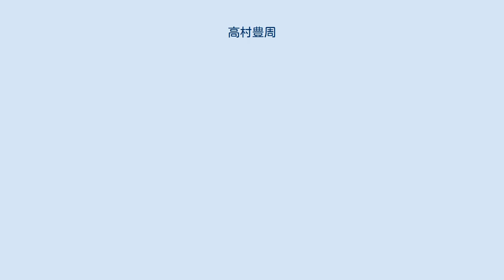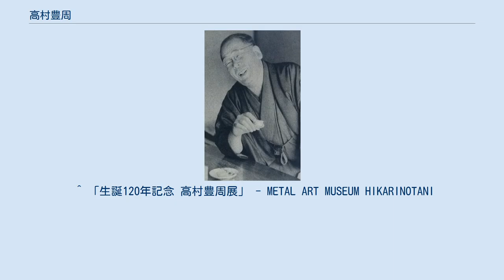高村豊周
1955年撮影 高村 豊周（たかむら とよちか、1890年7月1日 - 1972年6月2日）は、日本の鋳金家。
金沢美術工芸大学名誉教授。
 高村光雲の三男、高村光太郎の弟として東京に生まれる。
津田信夫に入門、1915年に東京美術学校鋳造科本科を卒業する。
 1919年、岡田三郎助、長原孝太郎、藤井達吉らと装飾美術家協会を設立。
1926年、東京美術学校助教授。
同年、工芸団体・无型（むけい）を組織し、1935年、実在工藝美術会結成に参加する。
帝展、新文展、日展審査員を務める。
 1933年、東京美術学校教授、1949年、金沢美術工芸専門学校（現・金沢美術工芸大学）教授、日展運営会参事、日本芸術院会員。
1958年、日展理事、鋳金家協会会長。
1964年、重要無形文化財保持者（人間国宝）に認定。
1967年、勲三等旭日中綬章受章。
 東京美術学校在学中に与謝野鉄幹・晶子夫妻に師事して短歌を学び、遺歌集も含め4冊の歌集がある。
また、光太郎、高村智恵子の顕彰にも努めた。
写真家の高村規（ただし）は息子で、光雲・光太郎らの作品鑑定も行っている。
 1972年6月2日、肺炎のため東京都文京区の自宅で死去。
6日、同区の吉祥寺で告別式が行われた。
 2010年、METAL ART MUSEUM HIKARINOTANI（印西市）にて、「生誕120年記念 高村豊周展」が開催された（会期：2010年8月14日 - 10月17日）。
 銀座のシンボルである4丁目交差点の「和光」の名付け親である。
1934年に第1回「和光会工芸展」を銀座服部時計店で開催した。
この「和光」の名前を気に入った服部時計店の当時の社長が、後に豊周の同意を得て、服部時計店の名前を「和光」と改めた。
 ^ 「生誕120年記念 高村豊周展」 - METAL ART MUSEUM HIKARINOTANI